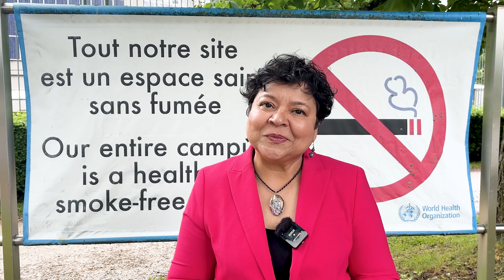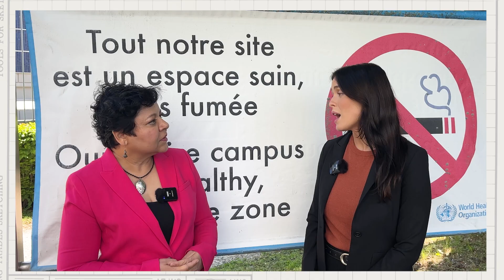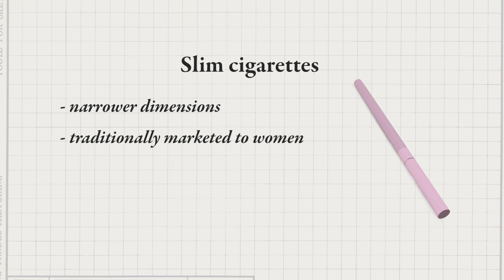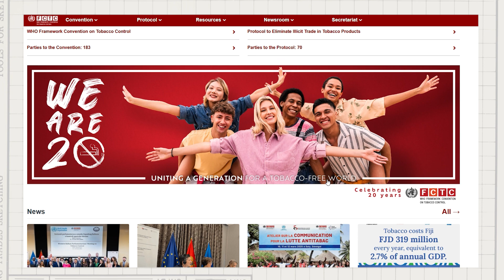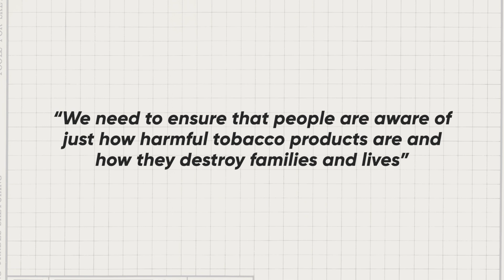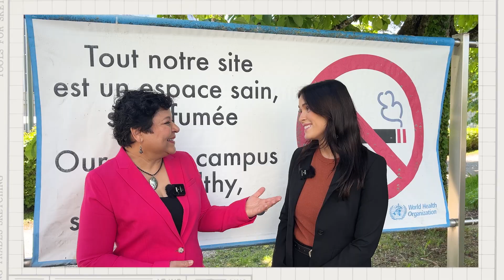WHO's Science in 5 - Exposing big tobacco: smoke and spin - 29 May 2025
Episode #139 / May 29, 2025 / Tobacco control
The tobacco industry continues to sell death and destruction by using flavors, packaging and advertising. Is there any “safe” product or consumption method? How does tobacco use harm your body? Join us today in conversation with Simone St. Claire on Science in 5.